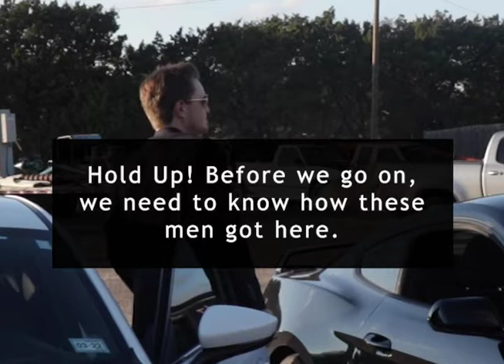Bad Gambler$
Viewing for Short film reviewers. Film Created in 2021 by Will Hedberg, Baylor University.